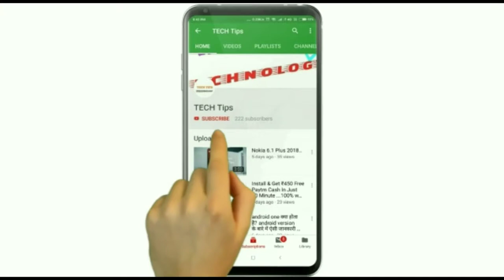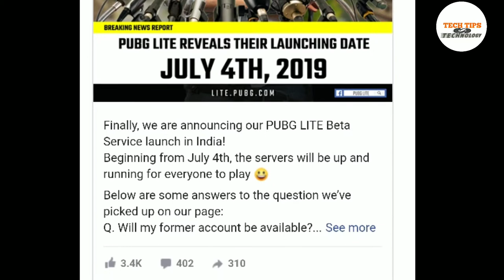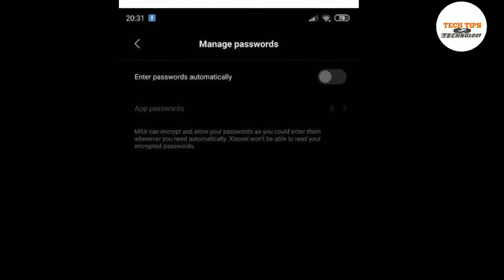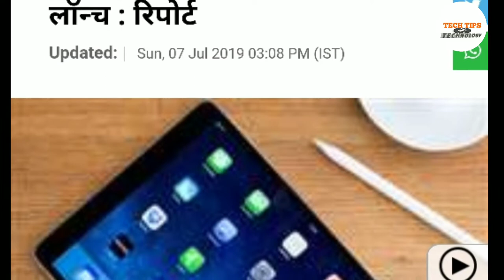Technology Talks 4 (weekly Tech News)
Hello dosto swagat hai apka techtipssatyam channel mai dosoto Is video mai milegi FRESH tech news TO Is video ko end tak dekhata raha aur kaisa laga comment box batana na bhula .

.Satyam🥇.

New way for TECH.